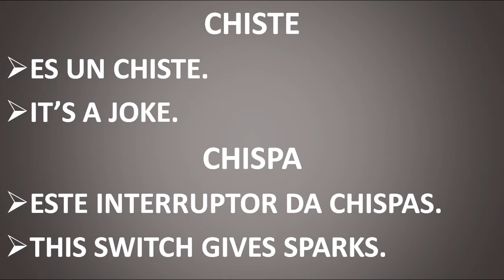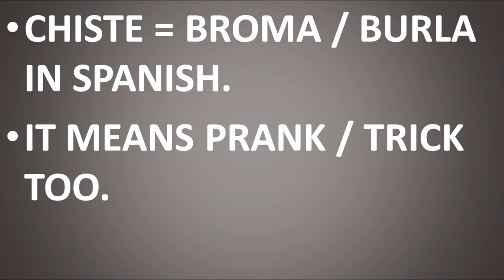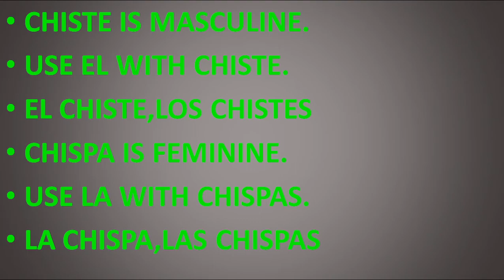CHISTE,CHISPA MEANINGS IN ENGLISH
In this video you'll learn meanings of chiste and chispa .

RAMO, RAMA